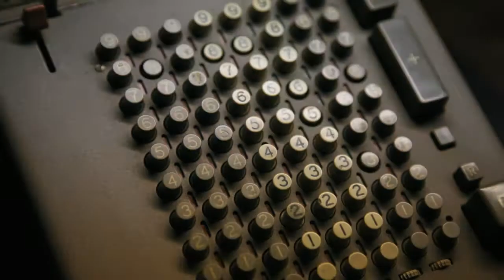Apparatchick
A low-level functionary undergoes a most unpleasant performance review session.  This is a stop-motion animation film comprised of over 8,000 still photos taken with the Canon 5D Mark I.